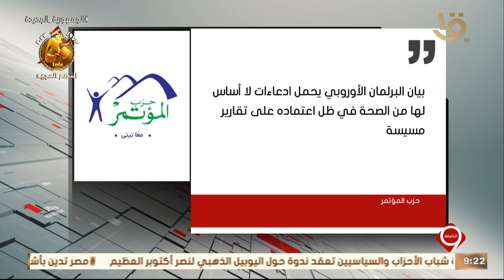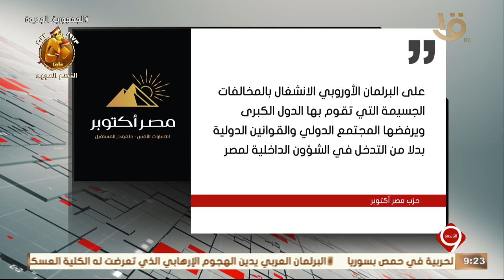42 حزبا سياسيا يستنكرون بيان البرلمان الأوروبي بشأن انتخابات رئاسة الجمهورية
42 حزبا سياسيا يستنكرون بيان البرلمان الأوروبي بشأن انتخابات رئاسة الجمهورية